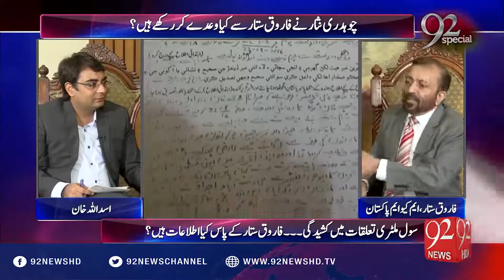92Special 09-10-2016 - 92NewsHD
Watch 92Special 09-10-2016 on 92NewsHD